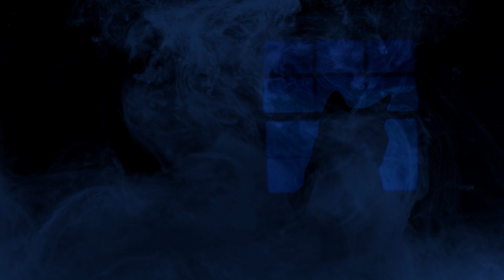Jay Draugr - Dream Figures (Official Music Video)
Lyrics:

"Some dream figures are significant.
Their image is magnificent.

There's fog, There's Mist and there's a blur there too.
But the only clear thing in the picture appears to be you.

I remember how you looked, what you wore and what you meant to me.
In the moment of the fever that lead me to the dream world where you would be.